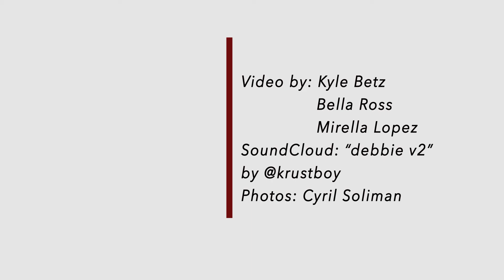Gnashing collective gives art to San Diego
San Diego art collective, Gnashing has influenced local art culture with their art shows and clothing line, with designs reaching as far as Japan.